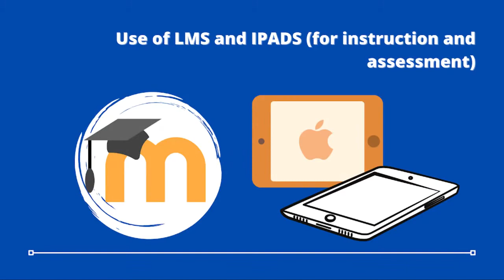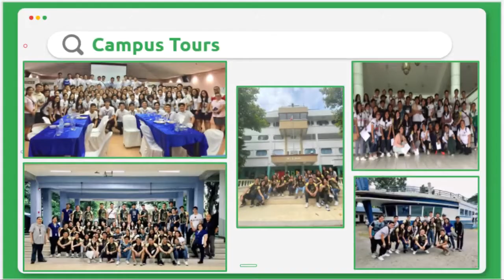Tay Tung Senior High School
BTTHS SHS Offerings